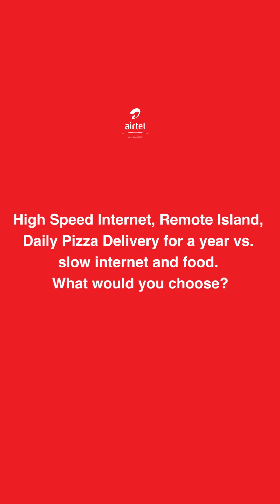“Who wants slow internet?!”